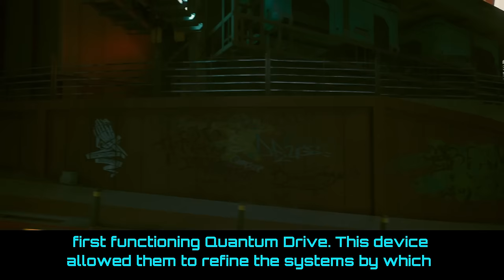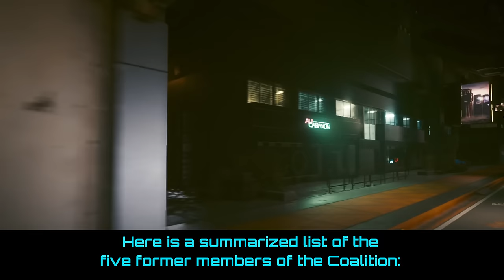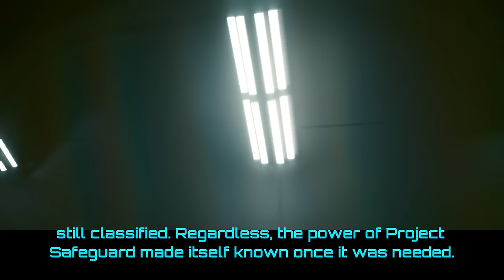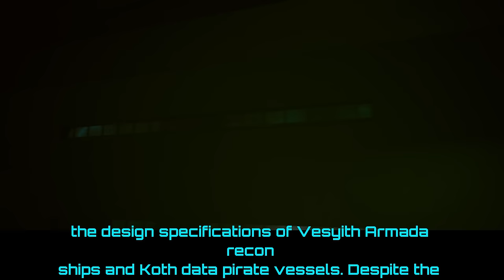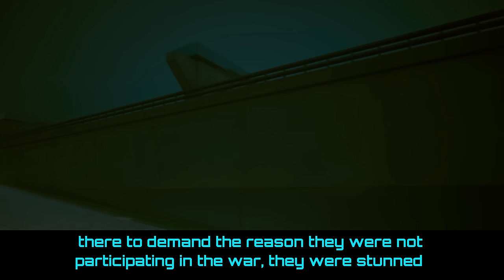Sentinel Eternal - HFY Humans are Space Orcs Reddit Story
1. Ian Frey 👾
2. Sans the Skeleton 👨🏻‍🚀
3. Jesse Leonard 👨🏻‍🚀
4. David Bell 👾
5. Grog Vaughan 👾
6. peter wehrmeyer 👾
7. Norse Bad 👾
8. Kurtis Miller 👨🏻‍🚀
9. Richard Averill 👨🏻‍🚀
10. Kayombo Mangowa 👾
11. Bruce f 👾
12. Easy Gaming 👾
13. warmar republic 👾
14. James Bearman 👨🏻‍🚀

Let me know what you think of this crazy story in the comments! 👍👽🔔